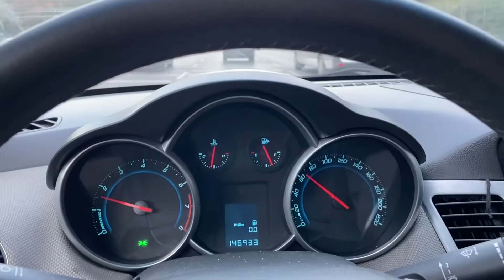Chevrolet Cruze 1.6 Lx ile Hypermiling